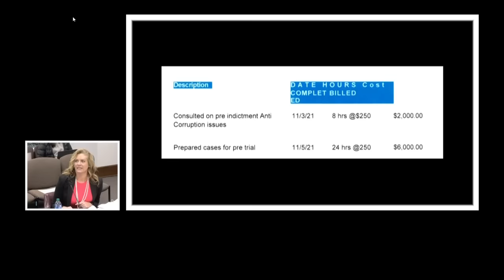Attorney to senate: Willis' hiring of special prosecutor wasn't legal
She argued their personal relationship violates nepotism guidelines. ---

11Alive is Where Atlanta Speaks. We believe that news shouldn’t be a one-way conversation, but a dialogue with you. Join in, share your thoughts and connect with new perspectives.